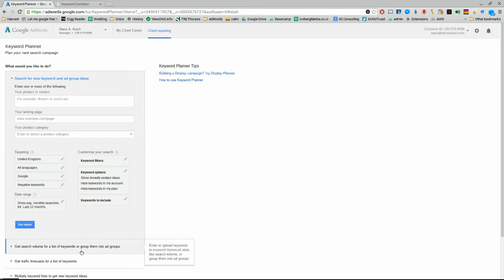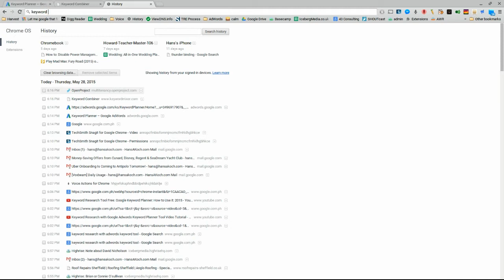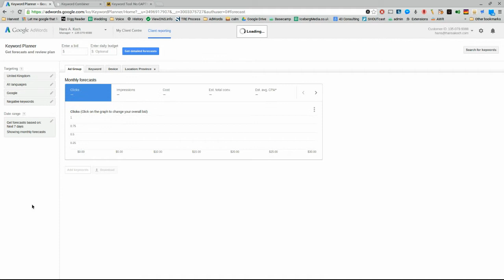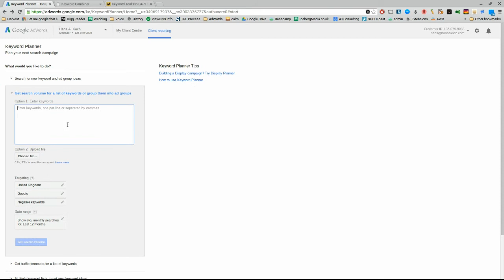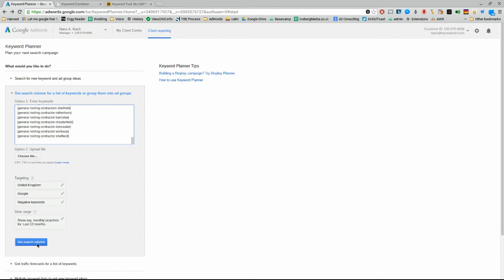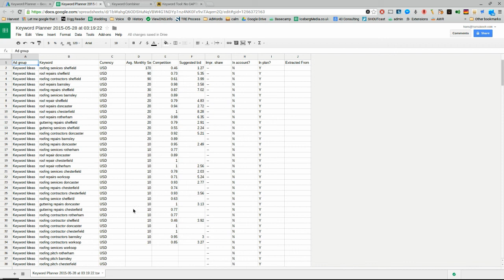Keyword Opportunity - Google Search Volumes